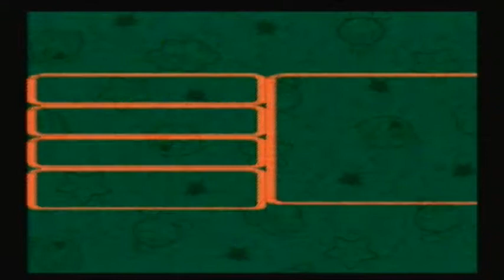Let's Play Super Mario RPG Legend of the 7 Stars with Heytoden (Part 38) The Push